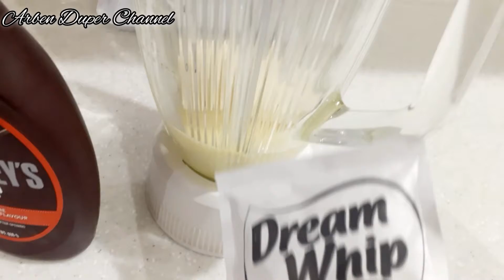CARA MEMBUAT CAKE BISCUIT/BOLU BISKUIT/HALA GAHWA YANG SUPER ENAAK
Hai teman2 🤗
Selamat datang kembali di channel aku ya, di video ini aku akan berbagi resep cara membuat bolu biscuit ya,bahan2 nya teman2 bisa lihat di bawah 😉👇

BAHAN2 UNTUK BOLU
1 bks biscuit teh/biscuit sahi di haluskan
3 telor
1/2 gelas  gula pasir
1/2 gelas minyak
1/2 gelas susu cair
1 sendok kecil vanilla
1 sendok kecil baking powder

BAHAN2 UNTUK TOPING
1/2 kaleng susu kental
3 atau 4 biji keju
1 bks dream whipe
4 sendok makan susu powder
Coklat syrup/coklat kental

Kalau teman2 ingin bertanya silahkan follows Instagram aku teman2 ,nnti teman2 bisa bertanya lewat Instagram 👇